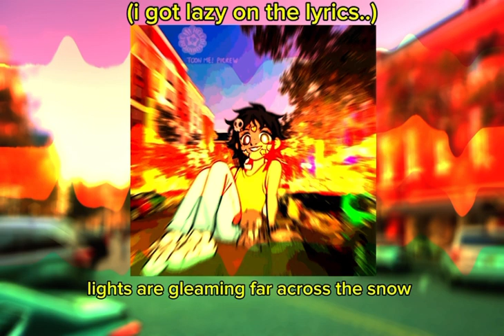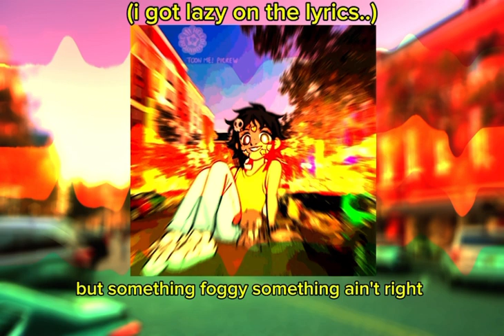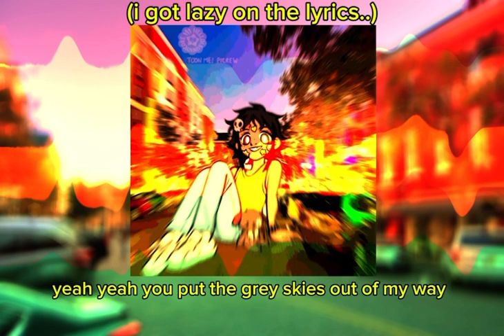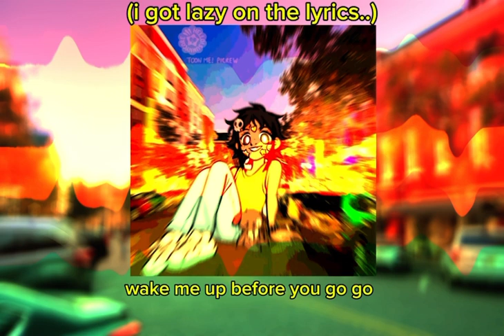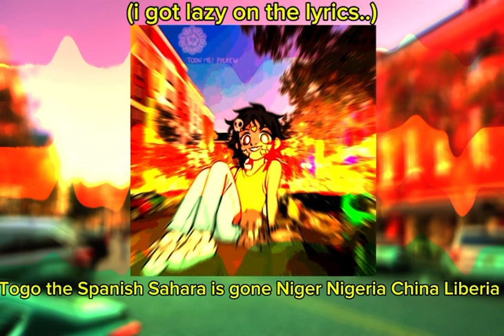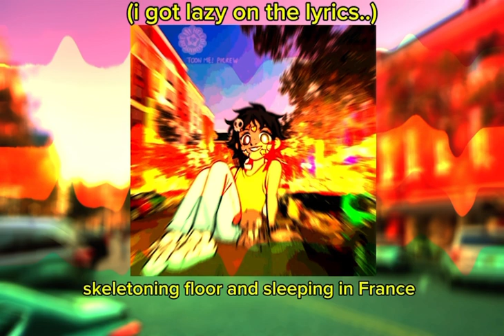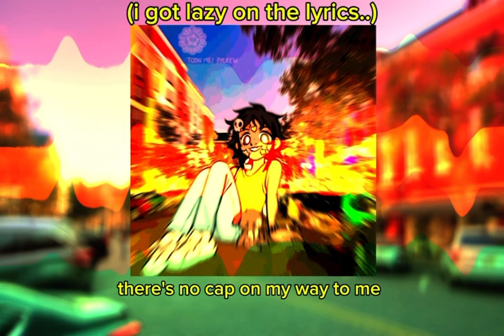“i love this song!!!” : Rhan; PCV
@cinnamondoesstuff18 @epicgerbofanxd489  here you guys go eat up